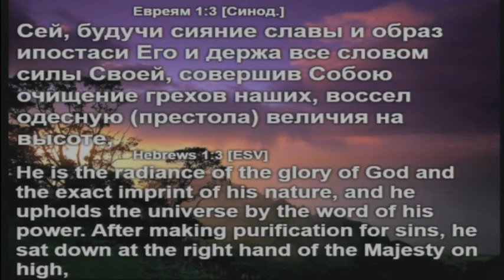Характер - Алексндр Швец